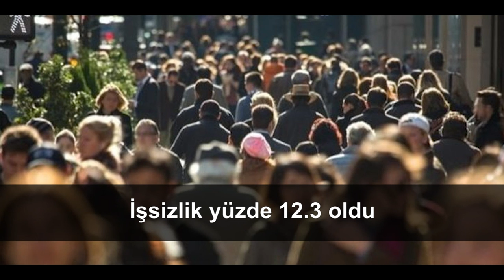İşte Bir Bakışta Bugün | 15 Şubat 2019